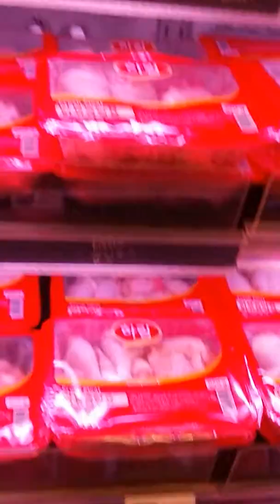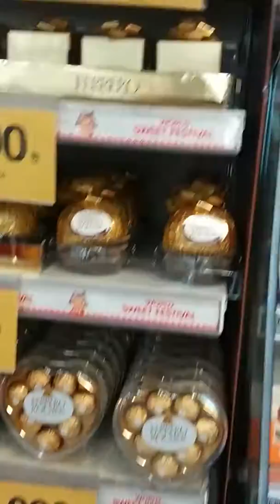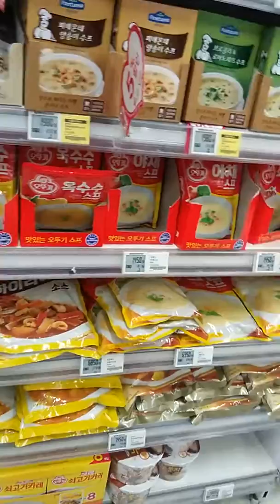God is great💓💓💓!(36)